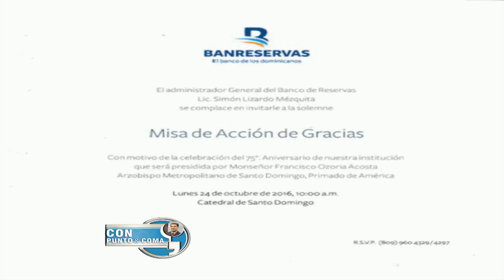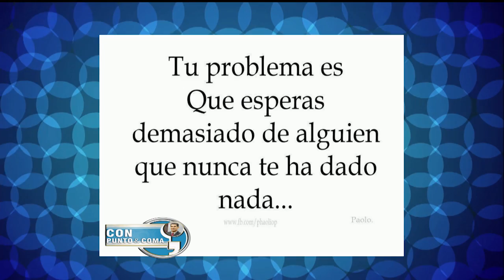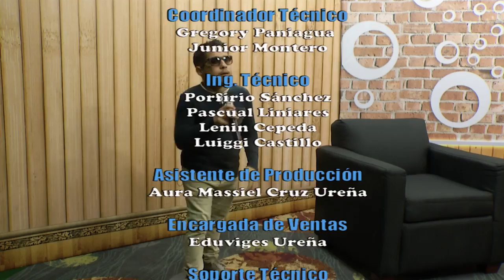CON PUNTO Y COMA 21 OCT 2016